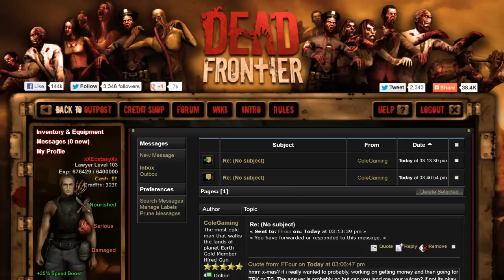Dead Frontier: How To Do The Spiders Mission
Ffour helping the skype team do The Spiders mission. Add me on Dead Frontier & i will help you do missions unless i have already done it or have more important matters. Hope you guys enjoyed the video =D

ADD MEEHHHHH
Skype = xxffourxx
Dead Frontier = ffour